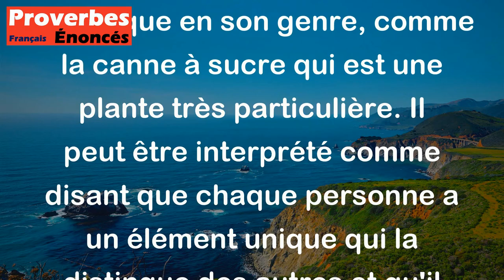Il y a bien des espèces de plantes, mais la canne est à sucre. - Proverbe Malgache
Ce proverbe signifie qu'il existe de nombreuses options et possibilités dans la vie, mais il y a toujours quelque chose qui se démarque et qui est unique en son genre, comme la canne à sucre qui est une plante très particulière. Il peut être interprété comme disant que chaque personne a un élément unique qui la distingue des autres et qu'il est important de trouver et de cultiver cette qualité particulière.